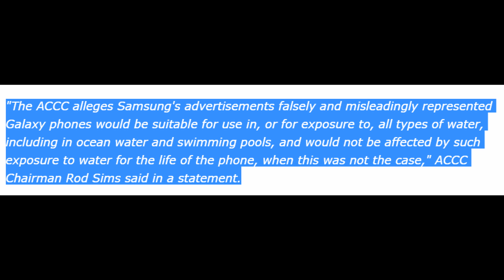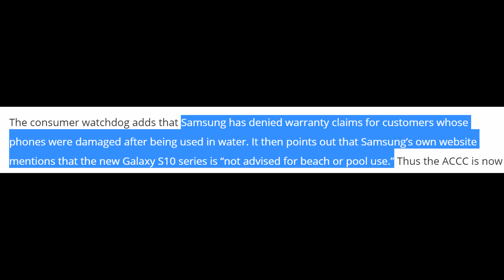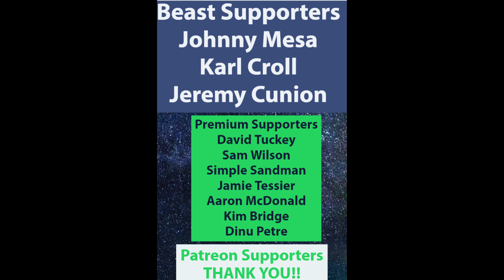Samsung Sued for 'Misleading' Galaxy Phone Water Resistance Ads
$25/Month 12GB LTE Data + Unlimited Talk + Unlimited Text